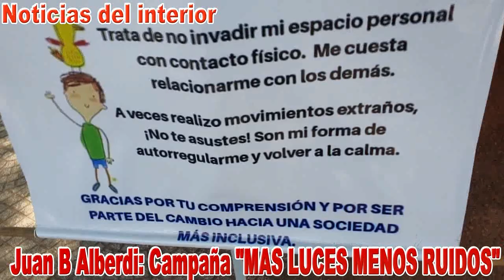Juan B Alberdi: Campaña " Mas Luces menos ruidos".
Agustina Zamoran y Maria Palavecino mamà con hijos con autismo, explican sobre la campaña.

En Navidad, y especialmente en Noche buena, los fuegos artificiales y los petardos son una de las mayores diversiones para mucha gente. Pero no todos lo pasan bien. Los perros sufren especialmente con ellos, al igual que algunos niños pequeños que le tienen verdadero terror, y sobretodo los niños con autismo, a menudo olvidados, y que sufren horrores con la pirotecnia.
Una de las principales características de estos niños es que padecen un desorden del procesamiento sensorial, tienen los sentidos exacerbados, y especialmente el oído, percibiendo los ruidos de manera aumentada. Son hipersensibles a los sonidos y a las luces, por lo que los espectáculos de fuegos artificiales se convierten en una auténtica tortura para ellos.